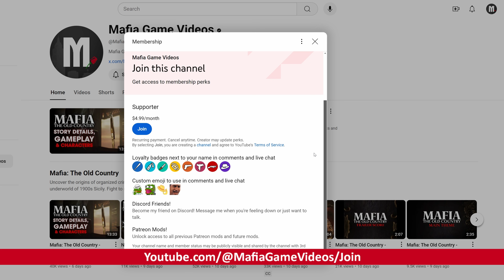GTA Frosted Winter - Mission #56 - The Last Date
Grand Theft Auto - Frosted Winter (Ultimate Winter Mod) Mission 56 The Last Date Gameplay Walkthrough \ Guide in 4K at 60 FPS - No Commentary playthrough. Mod by Pistukas. Voices by me (MGV).

GTA FW Description:
Liberty City 2002. Three months after Salvatore Leone’s death, the family throne is up for grabs. Tradition favors Tony Cipriani, but Salvatore’s will names his son, Joey, as Don—if he marries and secures a lucrative deal. Tony, unwilling to wait, sets Joey up to be killed. But Joey survives and returns, vowing to reclaim his birthright and take revenge on his traitorous friend. The battle for power and loyalty begins.